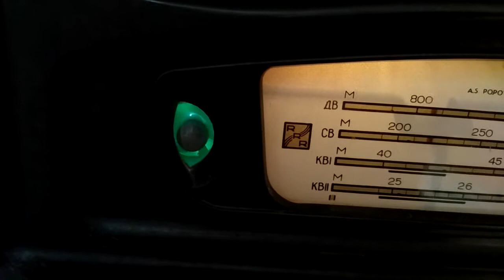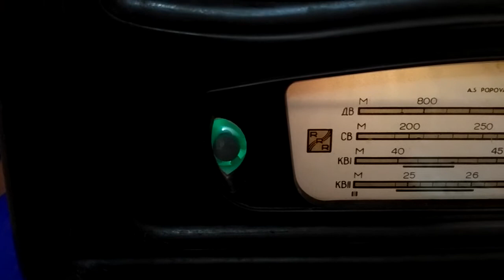Радиоприёмник ламповый "Рига-6" II класс 1953 г.в.